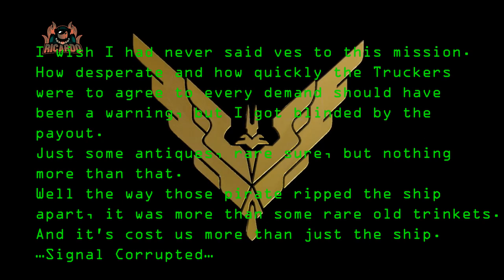Elite Dangerous The Mega Ship Nemb Attacked by Pirates !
Elite Dangerous: The Mega Ship Nemb

Attacked by Pirates for their cargo ... nothing new here but the took artefacts .

Elite / elite: dangerous is an  exploration game with interactive  gameplay

TWITCH Channel - See the videos Here First !

Elite: Dangerous or Elite 4 is a space adventure, trading, and combat simulation video game developed and published by Frontier Developments played on PC, Mac and Xbox one and is the fourth release in the Elite video game series Piloting a spaceship, the player explores a realistic 1:1 scale open world galaxy based on the real Milky Way, with the gameplay being open-ended. The game is the first in the series to attempt to feature massively multiplayer gameplay, with players' actions affecting the narrative story of the game's persistent universe, while also retaining single player options. It is the sequel to Frontier: First Encounters, the third game in the Elite series, released in 1995. Re-conceptualized by David Braben. Starting a few years back as the Elite dangerous Kickstarter campaign a strong community has now grown around the Elite universe. elite dangerous thargoids